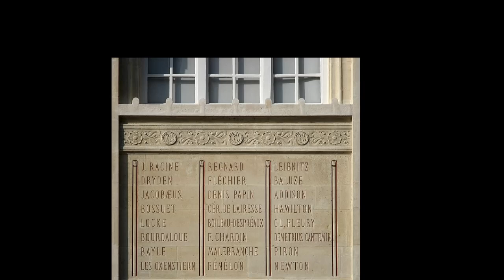Descrierea Moldovei de Dimitrie Cantemir (fragmente)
Ce au în comun moldovenii și vikingii? Plus poante despre Vaslui de la 1700.
Bonus: motanul Bozo în primul comentariu